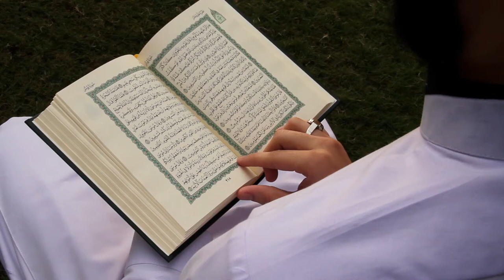Islamic Background Video No Copyright - A Hafez Reading The Nobel Quran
A Hafez Reading The Nobel Quran